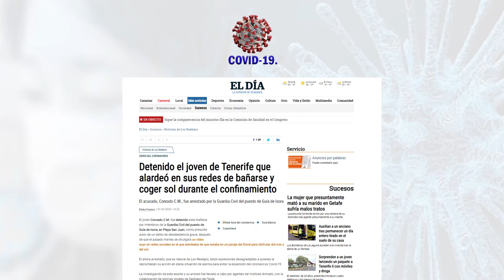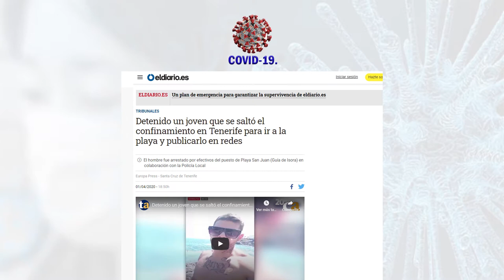Resumen informativo 2 Abril covid 19 Canal 10